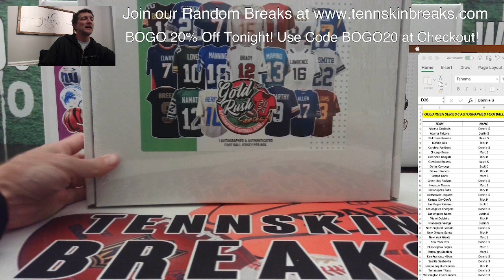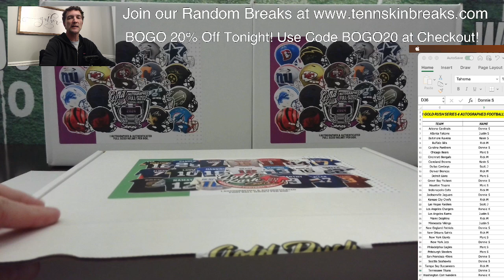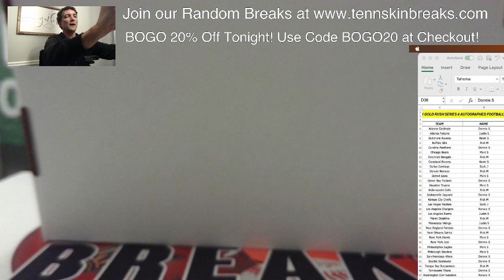10/22/24 - 2024 Gold Rush Series 4 Autographed Football Jersey PICK YOUR TEAM 1 Box Break #2